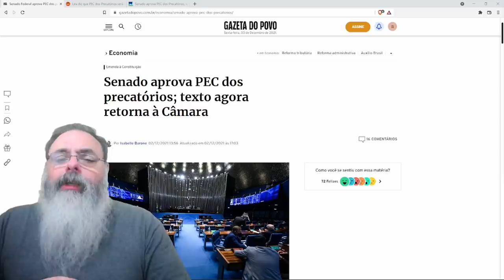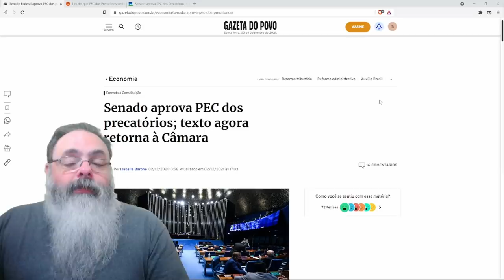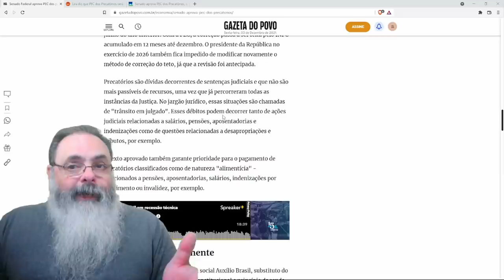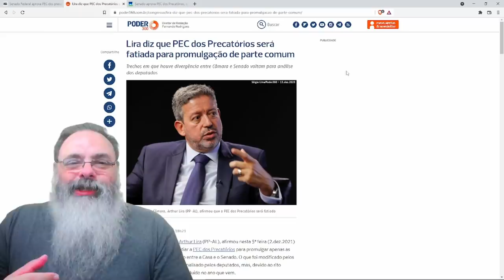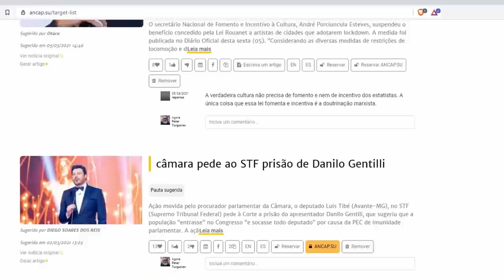PEC dos precatórios passou: Auxílio Brasil e grana na mão de Bolso em 2022